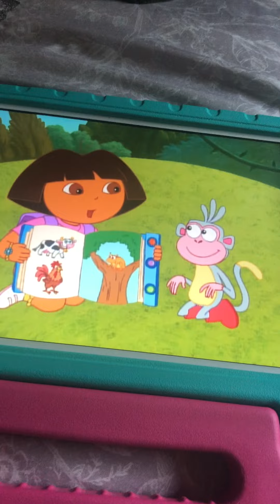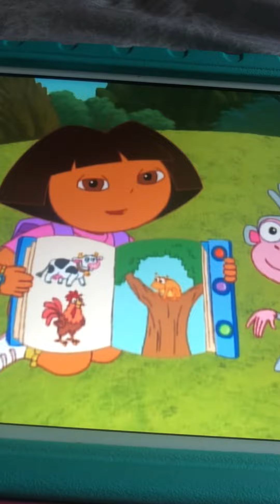Los sonidos divertidos de Dora